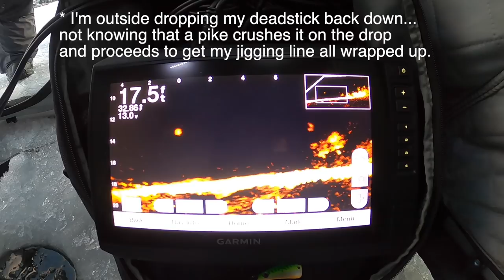Ice fishing for "flash-bite" walleyes (on average lakes)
Where I'm at in central MN you've got about a 1-hour window at sunrise and sunset where you can consistently catch walleyes...outside of that = good luck! Soooo we snuck out for some Christmas Eve waldos while everyone was still sleeping. 👀

Thx SO much for watching! 🙌  I can't tell you how much it means to me.

He's posting ice-fishing videos for 30 days straight!

We post TONS of fishing tips, videos and gear hacks (twice each week!) at Target Walleye.